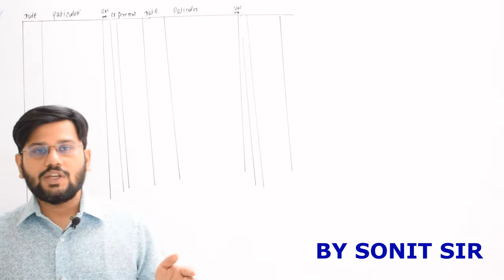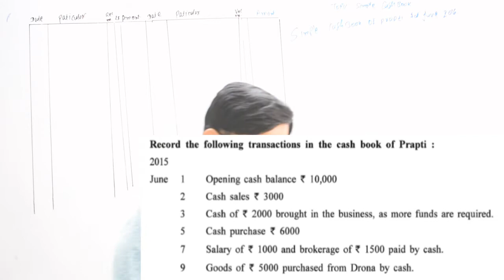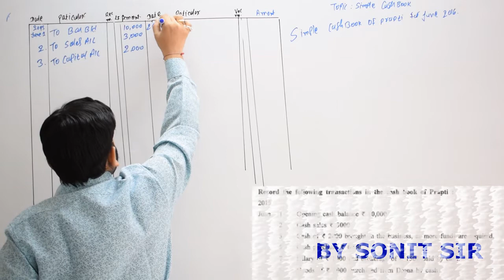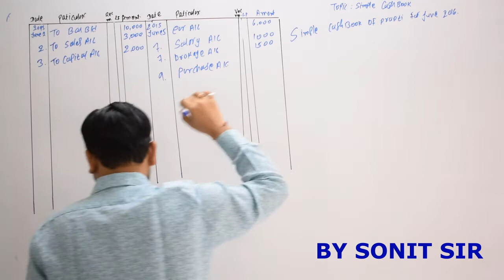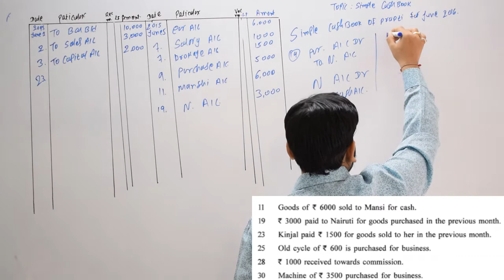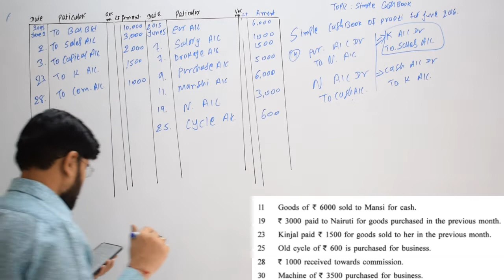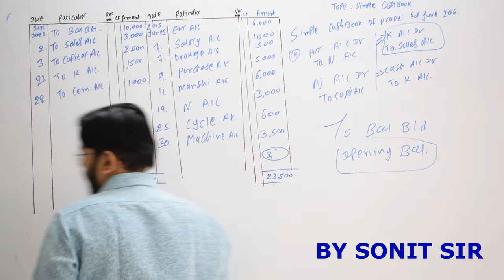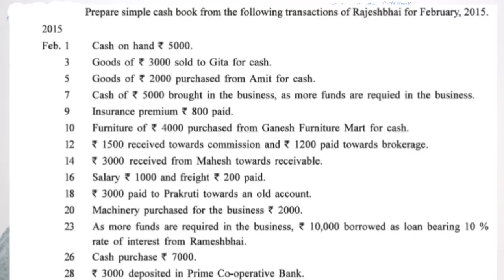1 | simple cashbook one column cash book | chapter7 cashbook account | class11 gseb gujarat board